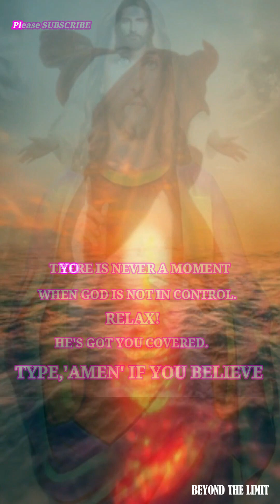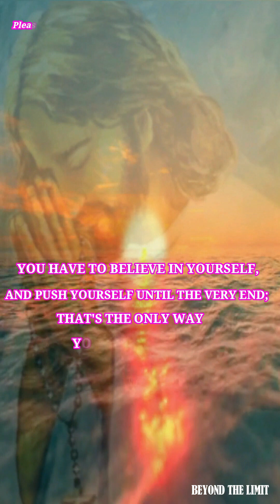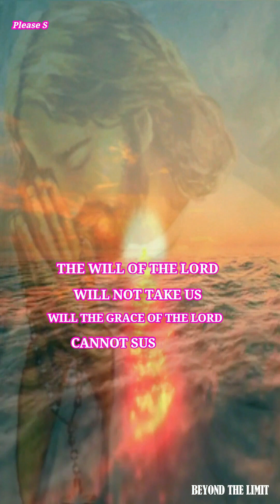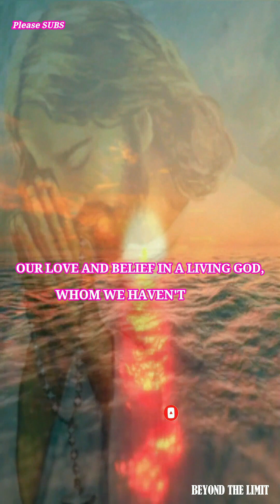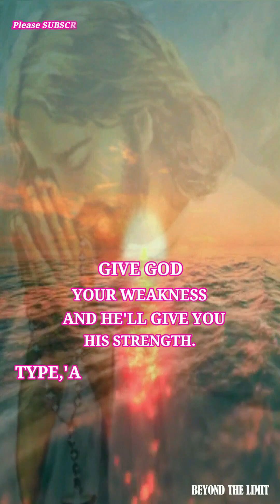🙏Words of encouragement | Meditation #285